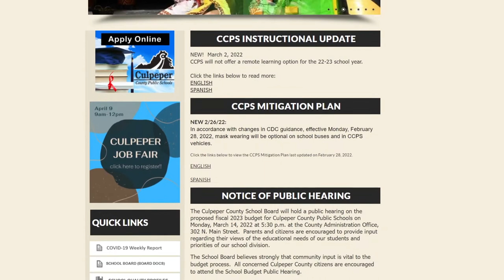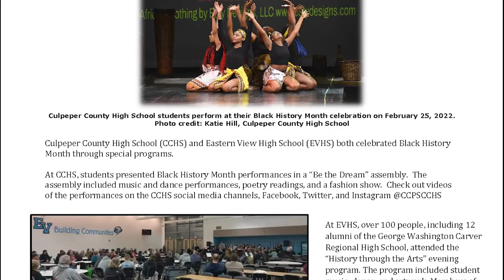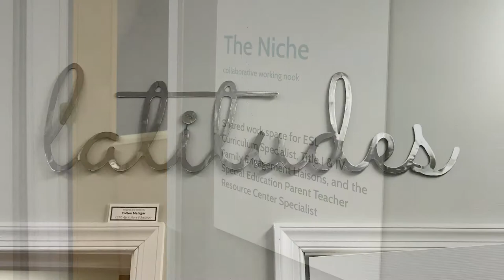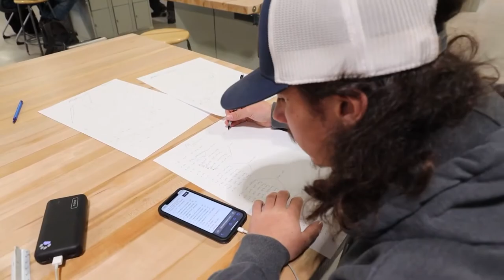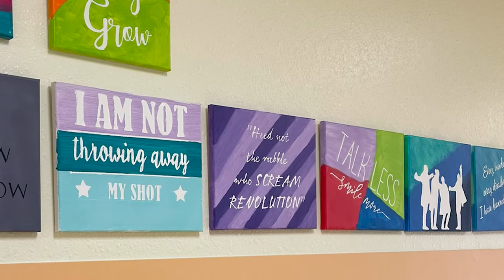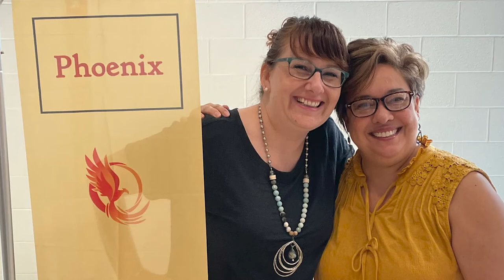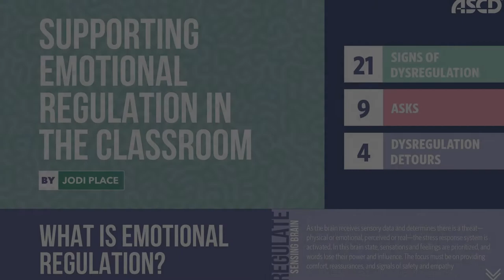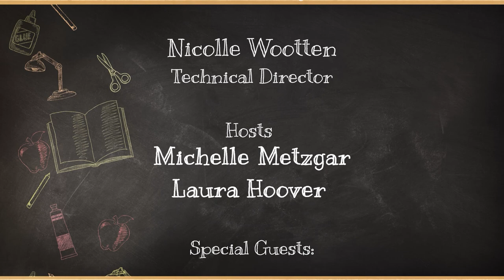Accent on Education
Accent on Education returns for 2022, with Mrs. Metzgar passing the baton to Ms. Laura Hoover, CCPS Director of Communications and Grants.  Special guests are Adam Cahuantzi and Jodi Place.